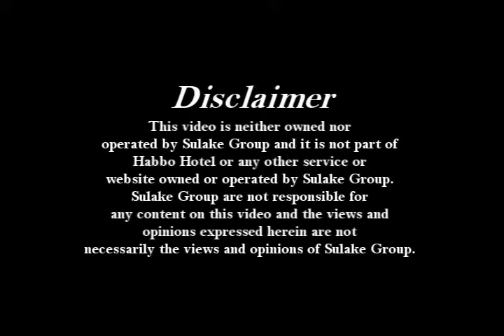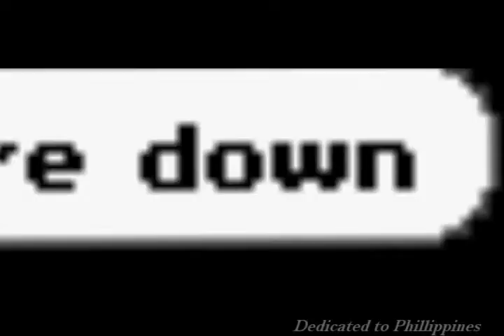♫ Katy Perry - Hot N Cold (Habbo Version)